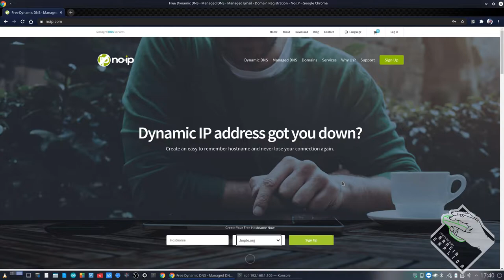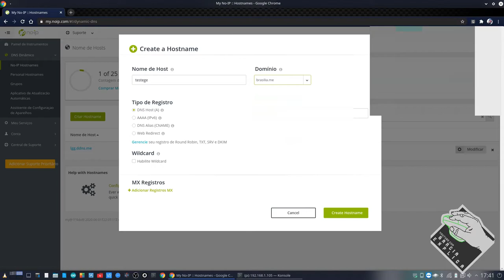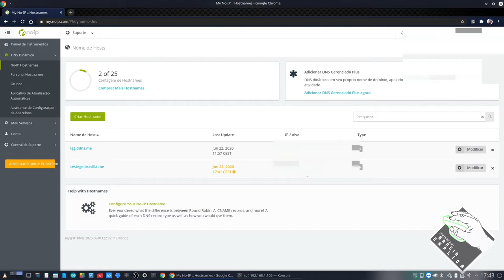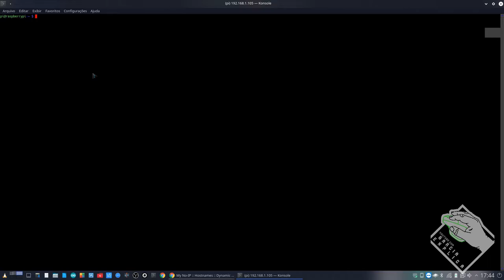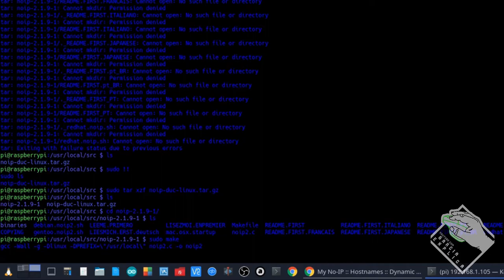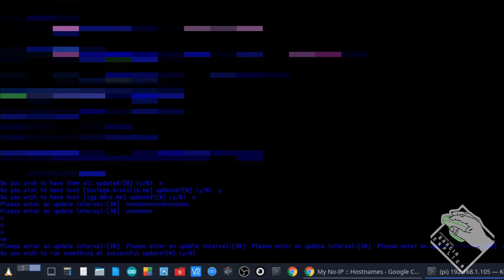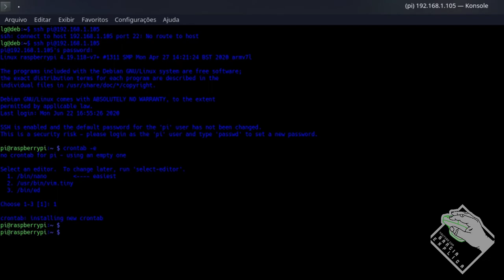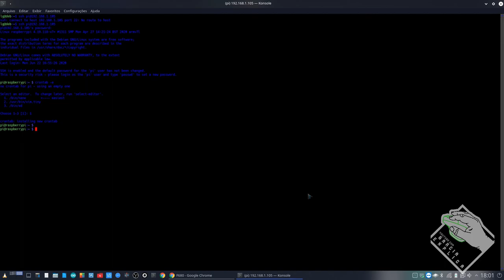WebServer com Raspberry Pi 3 B+ e Raspbian PART 6 (NOIP)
Neste vídeo demonstro como instalar o Raspbian em um Raspberry Pi 3 B+ e transforma-lo em um WebServer (Servidor Web). Neste vídeo demonstro como instalar e configurar o NO-IP para a resolução de DNS para seu servidor que não tenha IP Fixo.

Segue Link's

COMANDOS:

criar pastas em /var/www/html
criar arquivo de configuraçao em /etc/lighttpd/conf-available

$HTTP["host"] == "EXEMPLO" {
server.document-root = "/srv/htdocs/var/www/html/EXEMPLO" # Document-root of the webserver
accesslog.filename = "/var/log/lighttpd/EXEMPLO_access.log" # Web server Access log file
server.errorlog = "/var/log/lighttpd/EXEMPLO_error.log" # Web server Error log file

ln -s /etc/lighttpd/conf-available/ARQUIVO /etc/lighttpd/conf-enabled
service lighttpd restart

LEMBREM-SE QUE OS NOMES E LOCALIZAÇÃO DAS PASTAS PODEM VARIAR!!!

CREDITOS:
Para mais info sobre créditos as músicas: